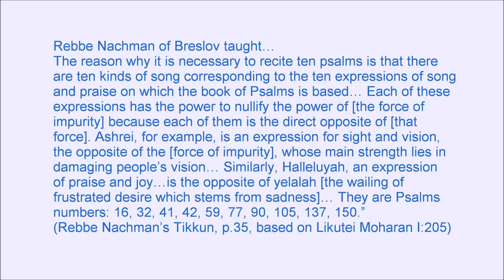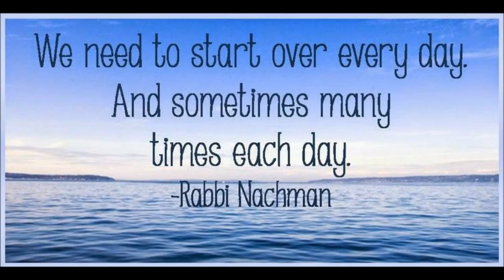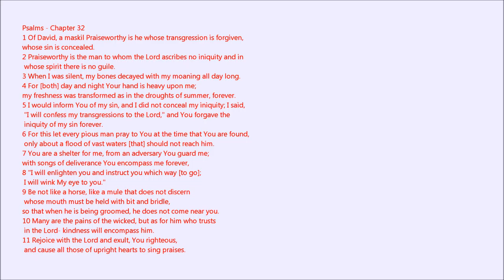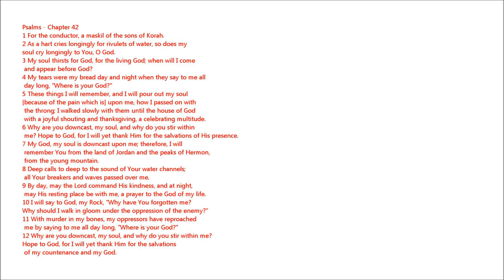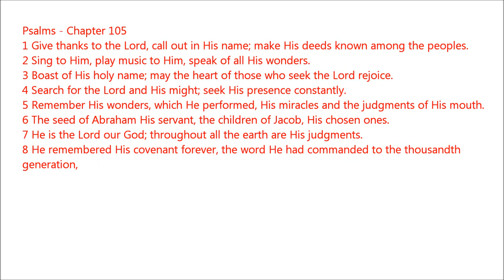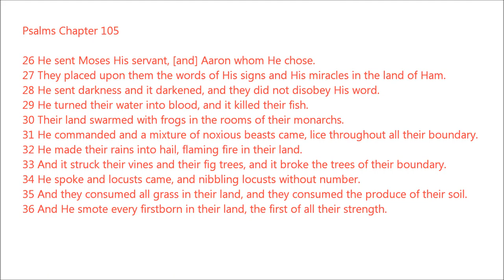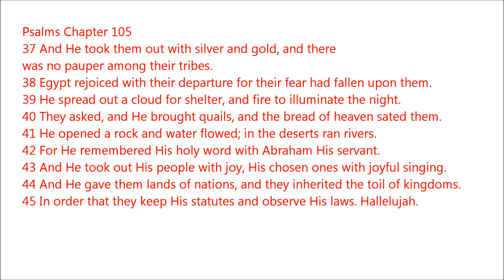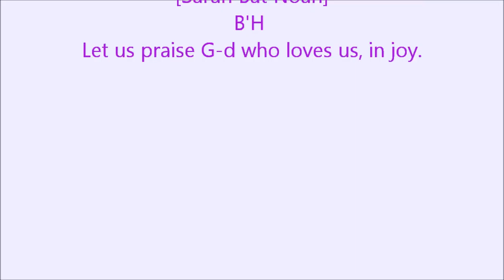Rabbi Nachman Ten Psalms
You have the tools now you got to say something and pray!
B'H, all the best!

by Noahide Information Page ,on facebook.com